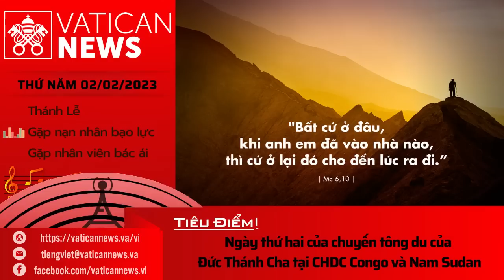Radio thứ Năm 02/02/2023 - Vatican News Tiếng Việt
Laudetur Jesus Christus - Ngợi khen Chúa Giêsu Kitô
Radio Vatican hằng ngày của Vatican News Tiếng Việt.
Nội dung chương trình hôm nay:
0:00 Thánh Lễ
12:51 Gặp nạn nhân bạo lực
24:38 Gặp nhân viên bác ái